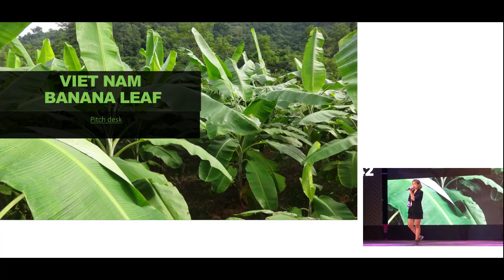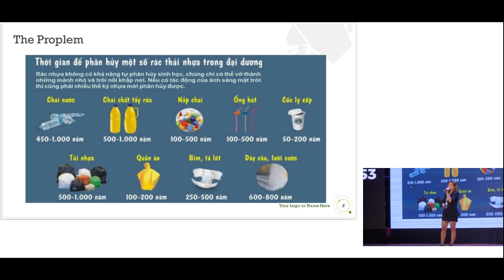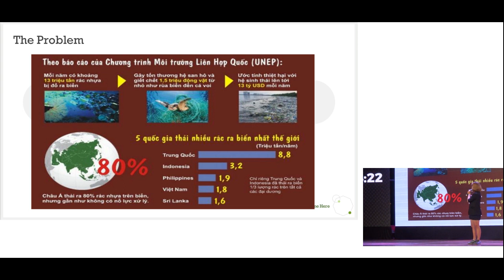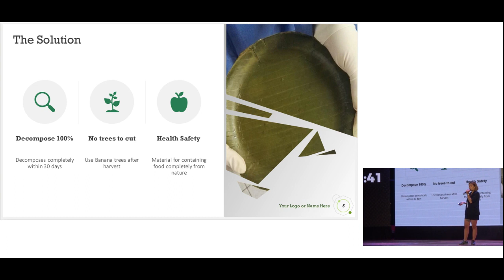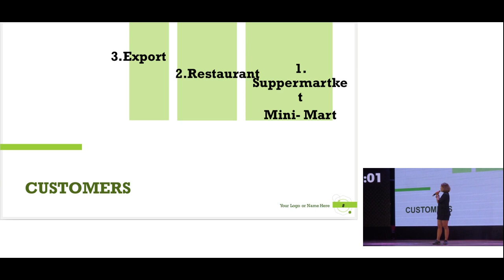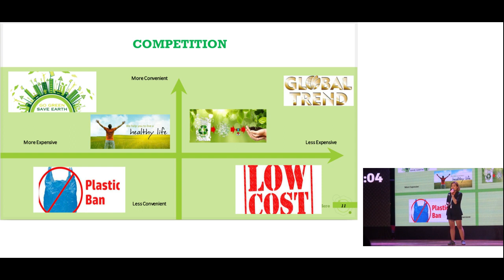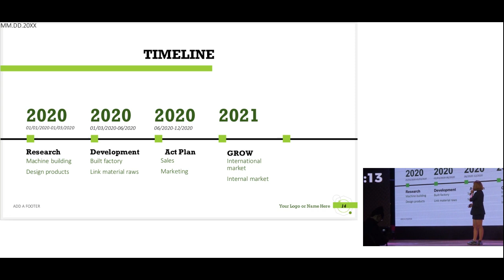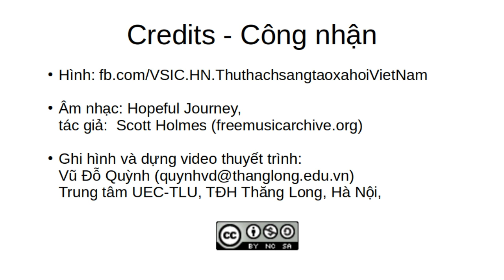Bài Pitch của dự án Vibale tại chung kết toàn quốc VSIC 2019